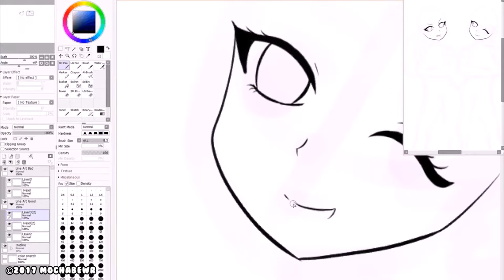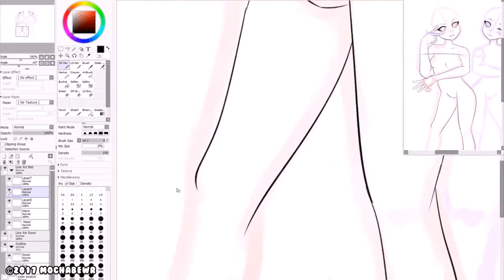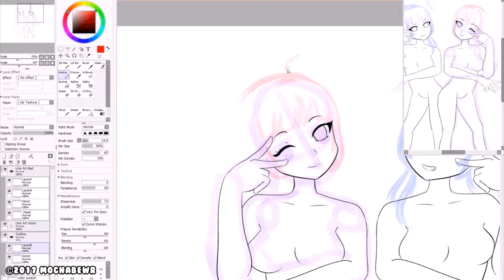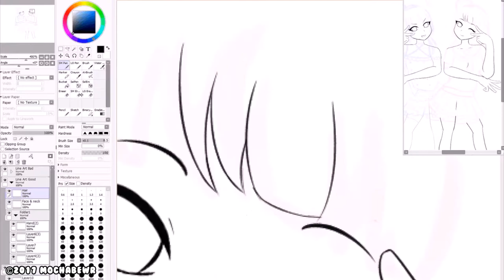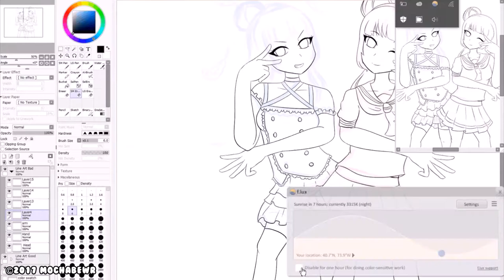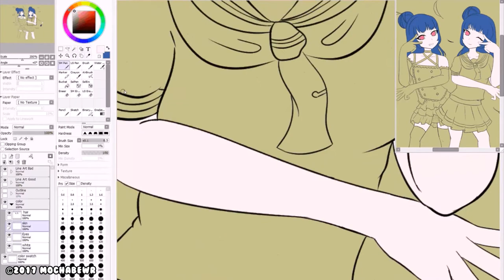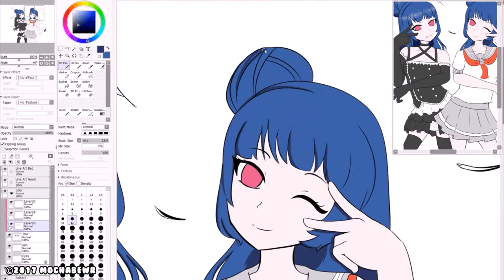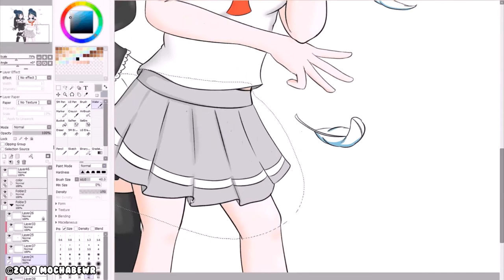[ SpeedPaint ] Yohane / Yoshiko Tsushima (Love Live) [ Paint Tool Sai ]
Who else here loves LoveLive!!! I know I’m not alone. I play the rhythm game way too much and love the show itself! Here is one of my favorite characters Yohane / Yoshiko!

and as always...B e V i v a c i o u s !

Please DO NOT USE / TRACE / EDIT / RE-POST / SELL / RENDER my artworks and videos in any way, thank you.

▪ ▪ ▪ Quick Note▪ ▪ ▪ ▪
This speed paint has been brought over from my former art channel "Mocha Bewr" so please excuse all of the branding inconsistencies. It will be fixed as I upload more recent art work!!

♥ Original Time: 6H, 40M
♥ Software: Paint Tool SAI 2
♥ Tablet: Surface 3 (Tablet)
♥ Recording: Open Broadcaster Software
♥ Editing: Windows Movie Maker + Sony Vegas Pro 14

►► M U S I C :
Track Name: Daydream Warrior | Tokimeki Bunruigaku | & Torikoriko PLEASE Artist: Aquors (from anime "LoveLive! Sunshine!!") Remixed By: Polaris Flare

♡ ♡ RECOMMENDED SITES ♡ ♡